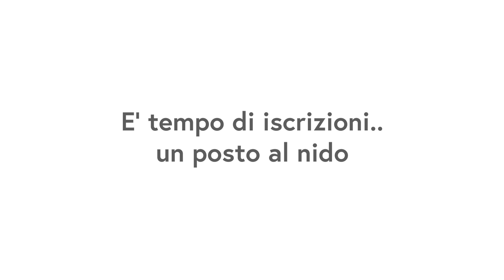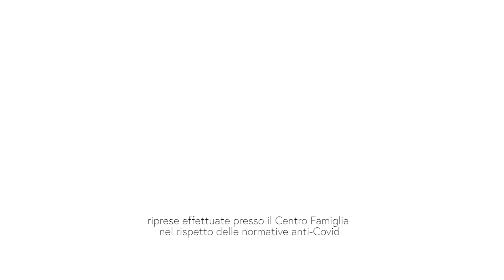E' tempo di iscrizioni... un posto al nido